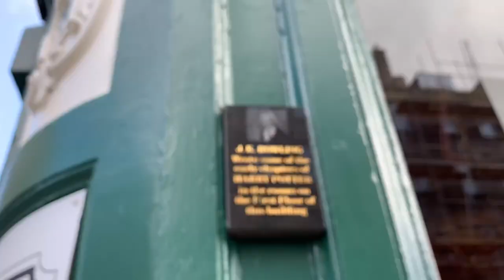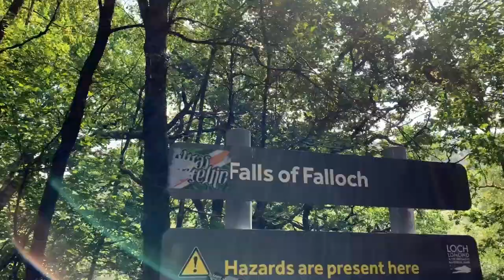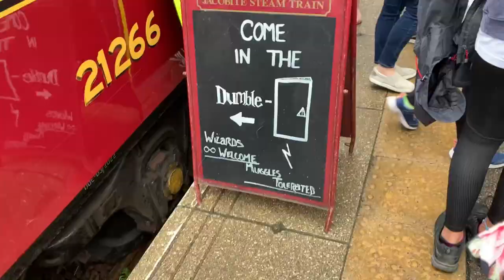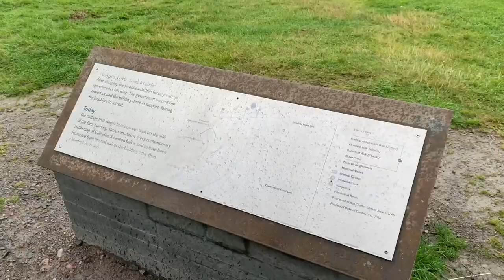FAMILY ROAD TRIP IN SCOTLAND | 2021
Family road trip through Scotland going to Edinburgh, Loch Lomond, Fort William, Inverness, and Stirling. (Filmed 1st-8th August 2021)

Good luck to anyone who is going through a stressful or rough time at the moment, just remember you are not alone and I'm always here if you want to talk xxx